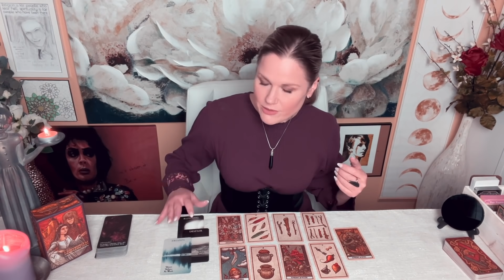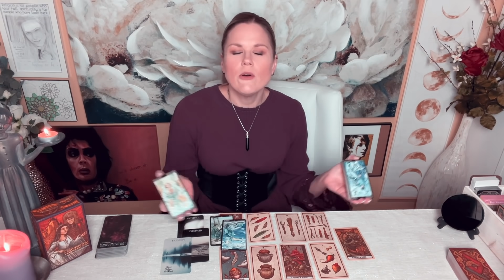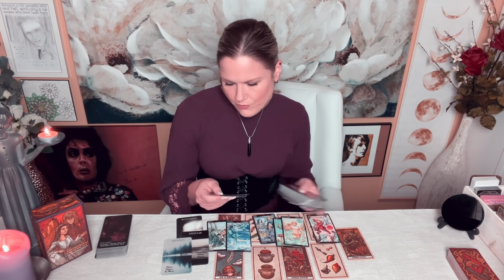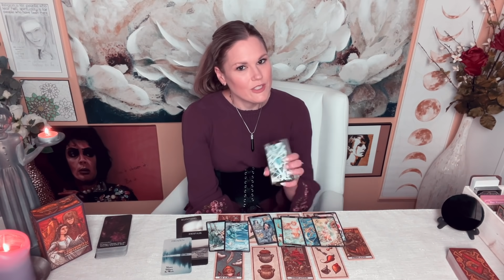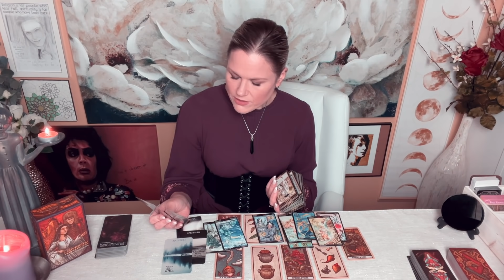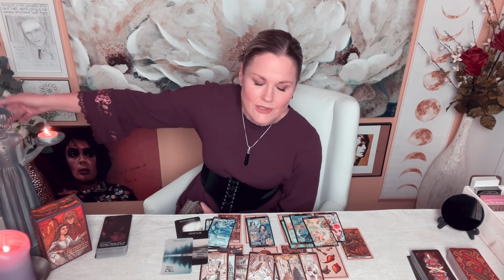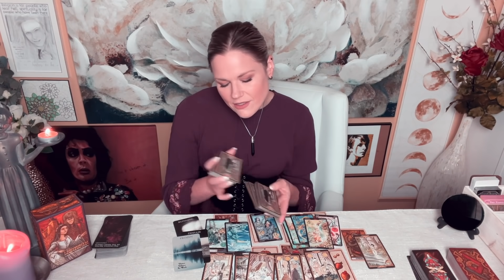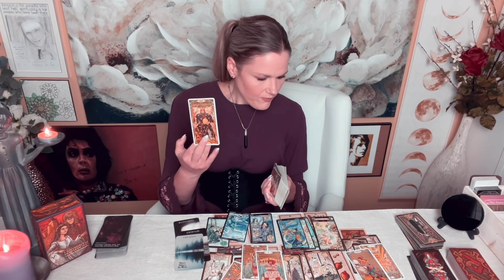PISCES ~ No Second Chances / General Love Reading / Sept. 24th - 30th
About Your Reader, Christina:
Sun - Scorpio
Mercury - Scorpio
Moon - Aries
Rising - Aries
Venus - Libra

!!! SASSY MAIL !!!
Sassy Scorpion Tarot
4301 W. William Cannon Dr.